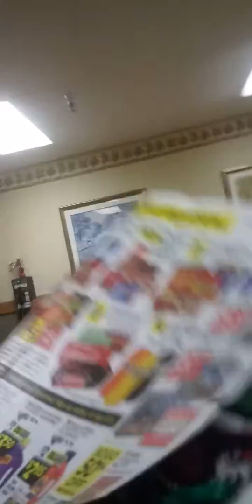R I P MOTHER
Just messing around having fun